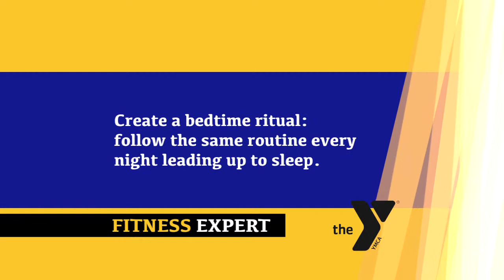Get the sleep your body needs!